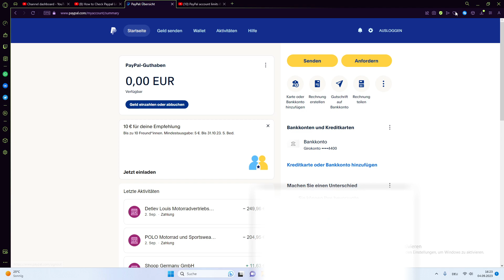Paypal Handynummer verifizieren / ändern - Tutorial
Abo & Like?

Danke an jede Unterstützung. Ich hoffe, ich konnte auch weiterhelfen und falls nicht, schreibt euer Problem in die Kommentare.